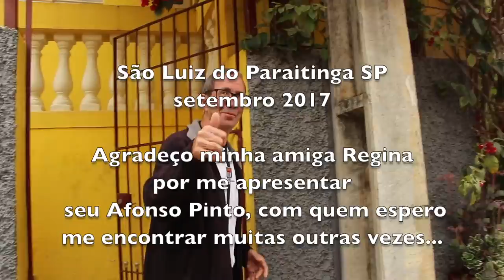AFONSO PINTO - SÃO LUIZ DO PARAITINGA SP